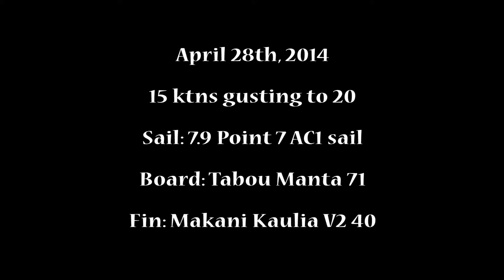Slalom Session Makani OBX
JR went out for a quick Slalom session to test out his rig. A few contenders came out to challenge him...Needless  to say He Feels Zoo!

Yes that's a crazy Canadian song  'Ej Fool Zoo' from Radio Radio in case you need to know.